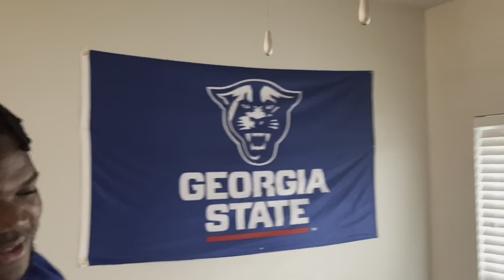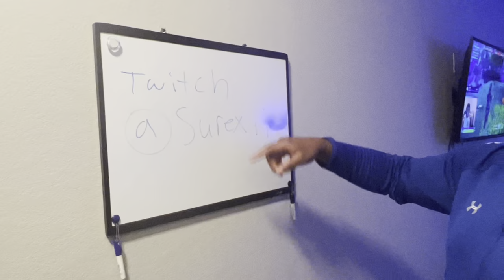D1 ATHLETE DORM TOUR! | GEORGIA STATE UNIVERSITY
Gaming Setup

Monitors- Asus VG248QG
Mic- Blue Yeti
Mousepad- Techni Sport
Webcam- 1080p logitech
Mechanical keyboard
Headset- Turtle Beach